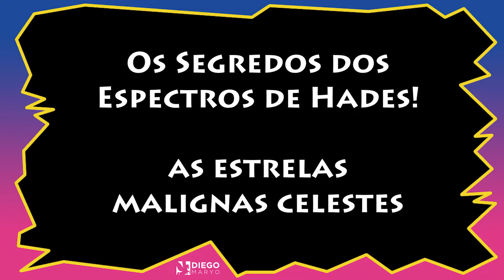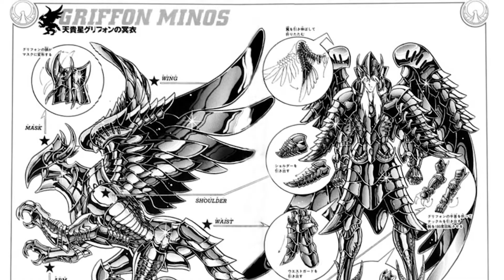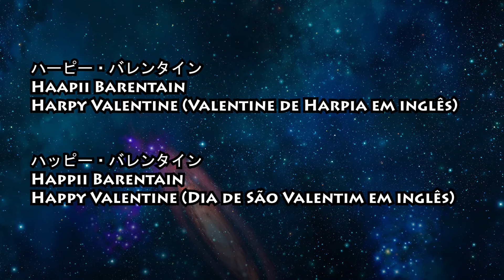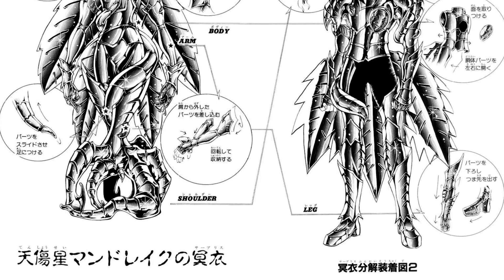As Estrelas Celestes do Exército de Hades!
O Exército do Imperador do Mundo dos Mortos, as 108 Estrelas Malignas de Hades! Conheça os segredos e curiosidades dos soldados das trevas das Estrelas Celestes da série clássica dos Cavaleiros do Zodíaco!

Vídeo novo toda segunda, quinta e sábado, às 19h!

CONTATO
Roteiro e edição: Diego Maryo
Trilha sonora: Saint Seiya OST
Imagens: Saint Seiya